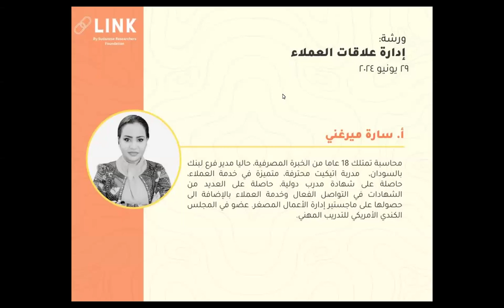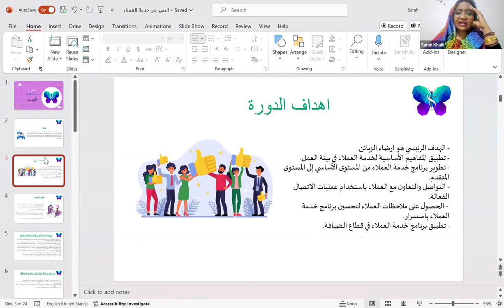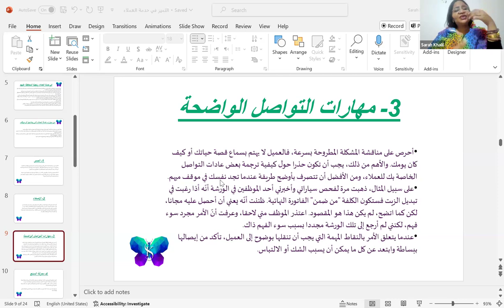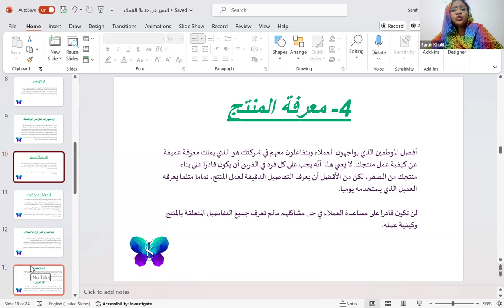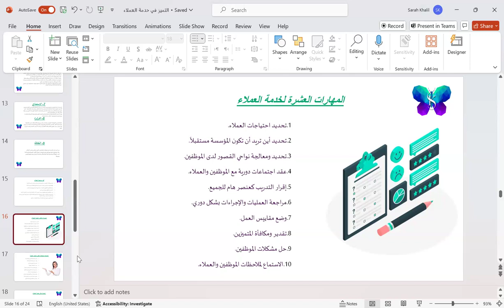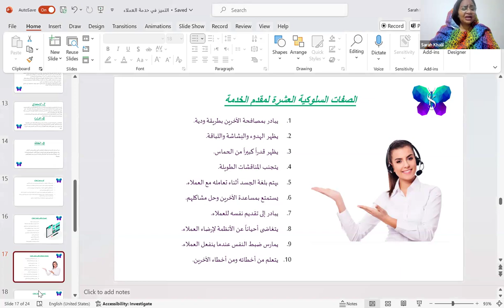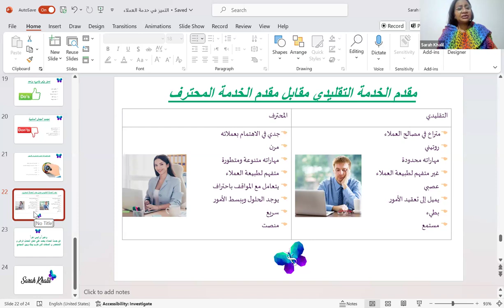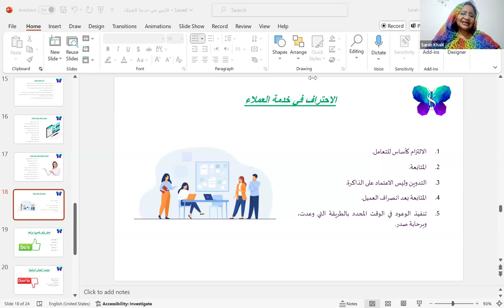LINK day 6 إدارة علاقات العملاء- أ.سارة ميرغني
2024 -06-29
 أ.سارة ميرغني
محاسبة تمتلك 18 عاما من الخبرة المصرفية، حاليا مدير المكتب لبنك أفريقيا والخليج فرع الخرطوم،  مدربة اتيكيت محترفة، متميزة في خدمة العملاء، حاصلة على شهادة مدرب دولية، حاصلة على العديد من الشهادات في التواصل الفعال وخدمة العملاء بالإضافة الى حصولها على ماجستير إدارة الأعمال المصغر. عضو في المجلس الكندي الأمريكي للتدريب المهني.